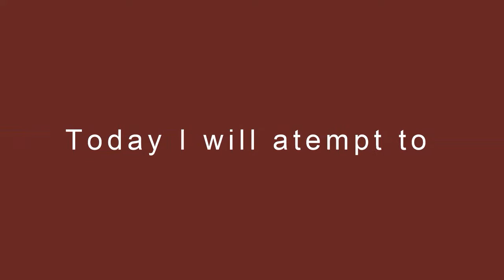Road to becoming a pro Godbridger #1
Hello everyone, today we embark on a journey to becoming a pro godbridger!